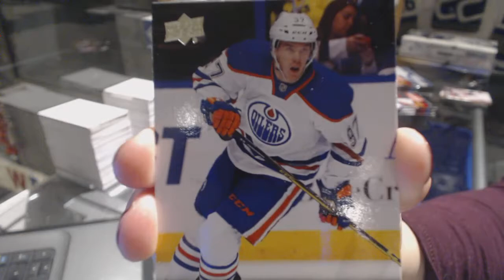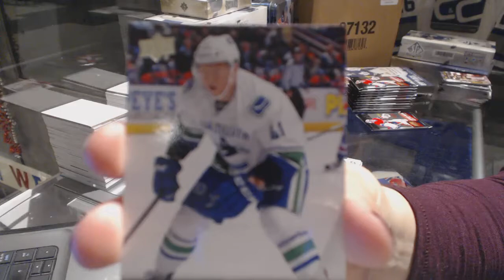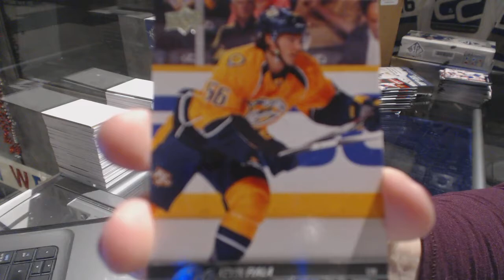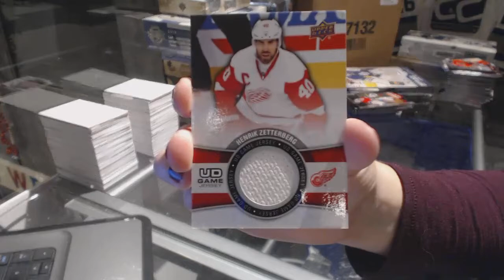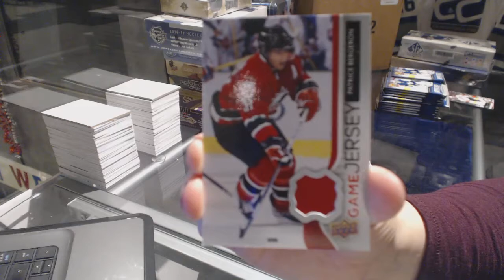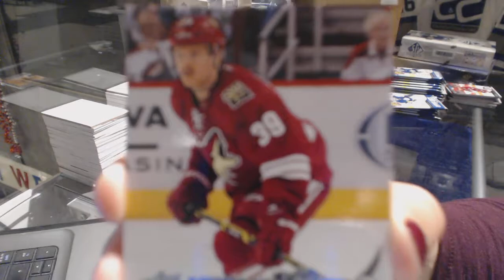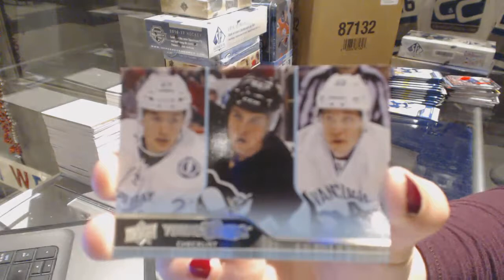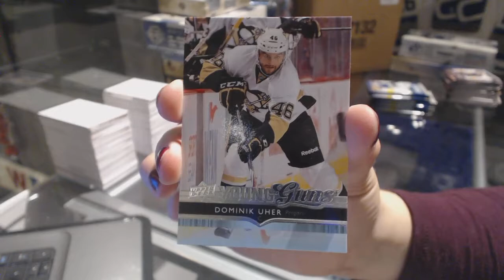Ckey92's 15-16 UD Series 1 Retail & 14-15 UD Series 2 Hockey Box Break